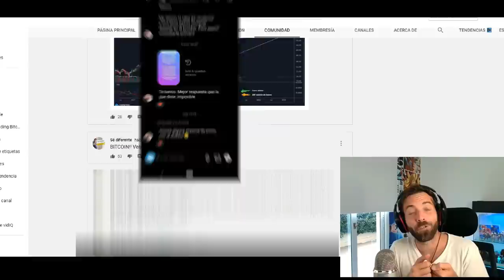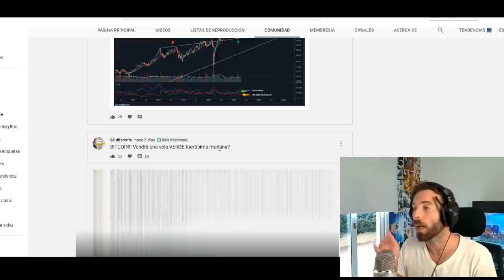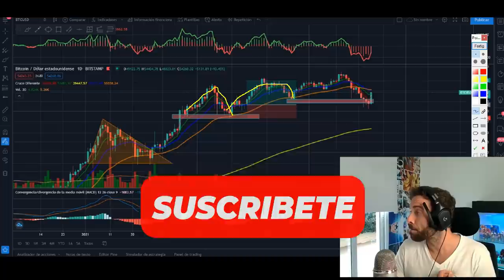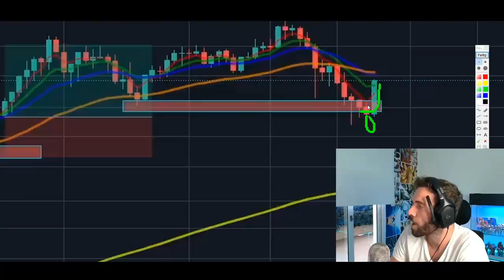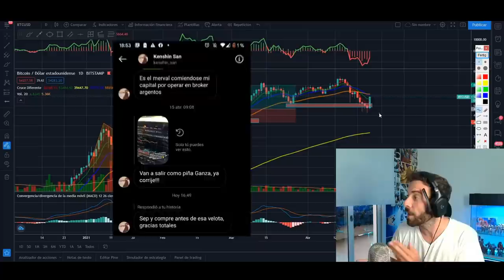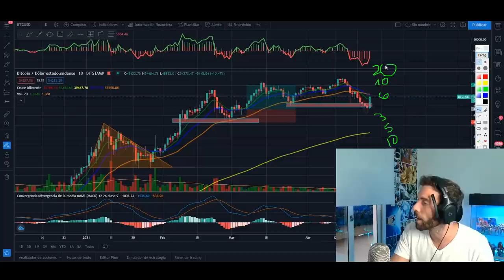Bitcoin ► Trading con Criptomonedas [ESTRATEGIA] 🔥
Buscas estrategias de Trading con Ciptomonedas? Quedate porque en este canal le metemos fuerte!

REDES DEL CANAL🤙 (contenido de valor todos los días) Gonzalo Pereyra Saez

Vídeos Recomendados 🎞